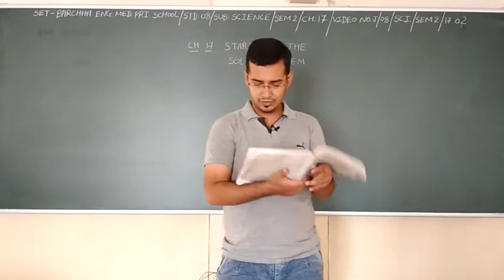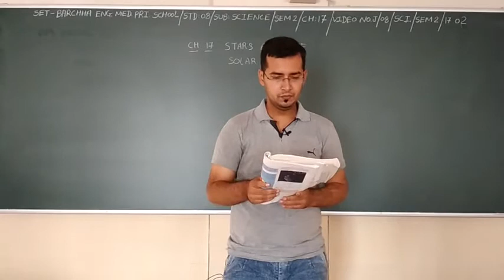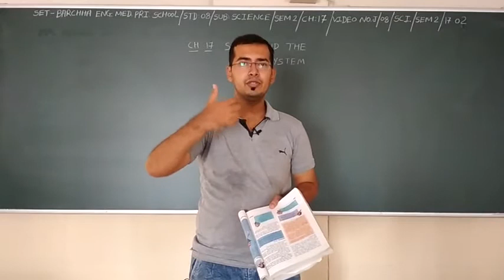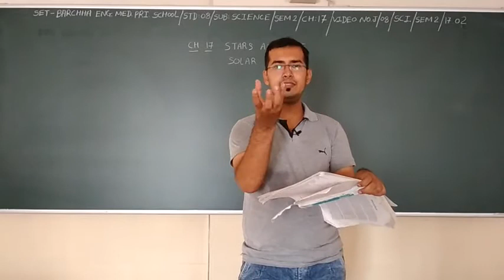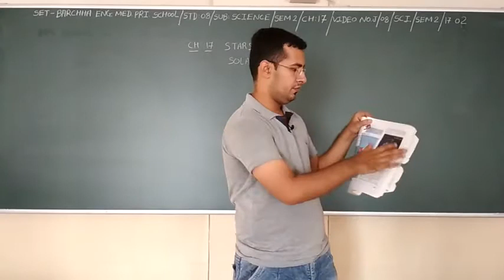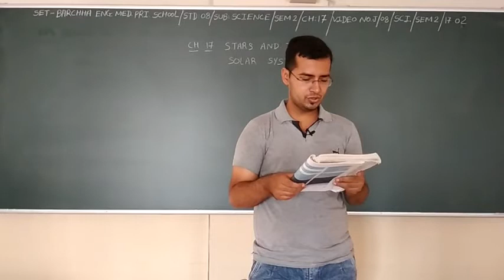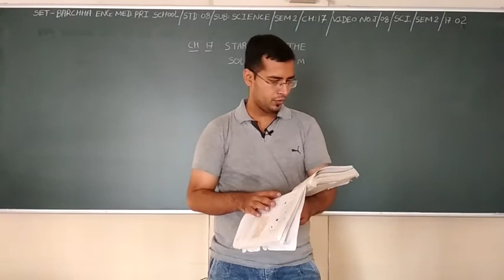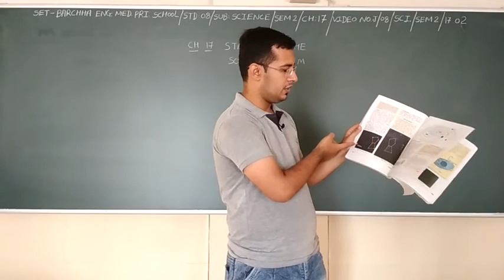SET - J/08/SCI/SEM-2/17.02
SET  –  BARCHHA ENG. MED. PRI. SCHOOL  -  STD. -  08– SUBJECT -  SCIENCE  -SEM2 -  CHAPTER - 17.02